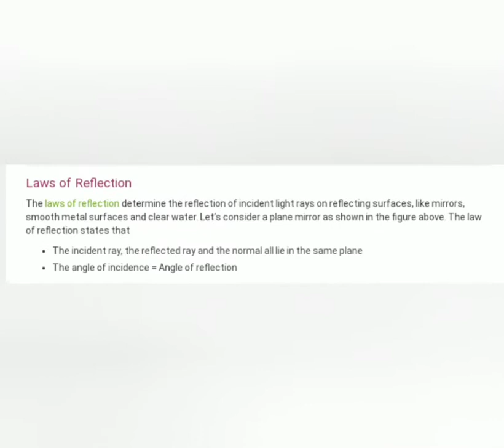Class 7 chapter Light notes..| What is Reflection? | CBSE notes..| class 7 science